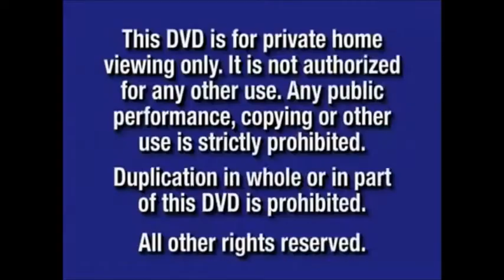Paramount Pictures Logo 1927